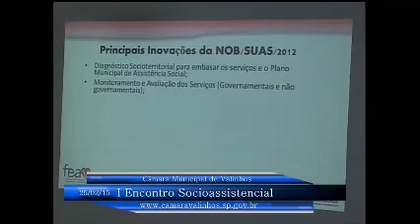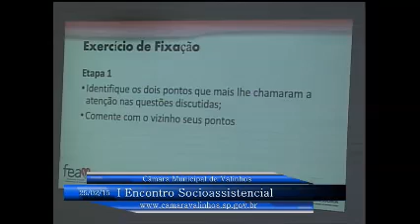2ª Parte do Encontro (manhã), 25/02/2015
I Encontro de Formação Sócioassistencial de Valinhos reúne profissionais de várias cidade da região

O foco do encontro foi o de promover a compreensão do panorama situacional e normativa, para atualização de sua atuação na Assistência Social com os tema: Tipificação Nacional dos Serviços Socioassitenciais (Resolução CNAS 109/2009).
O palestrante com vasta experiência no setor foi Célio Vanderlei Moraes, psicólogo e mestre em Sociologia Política pela USF, Coordenador Nacional do Centro de Formação de Educadores do MNMMR - Movimento Nacional de Meninos e Meninas de Rua, além de outros órgãos onde teve atuação efetiva.